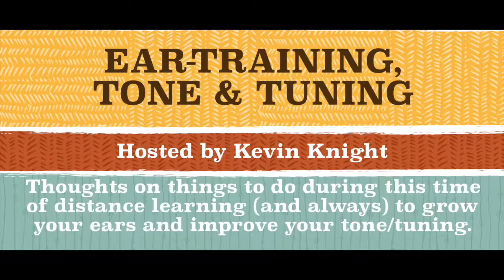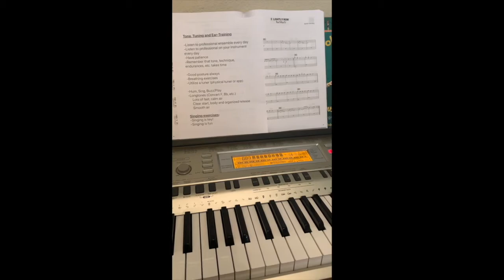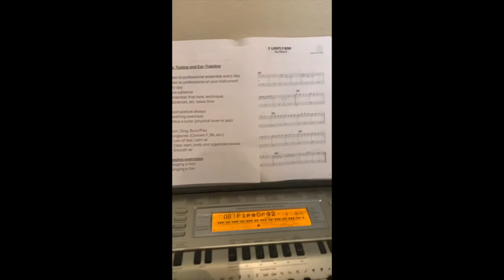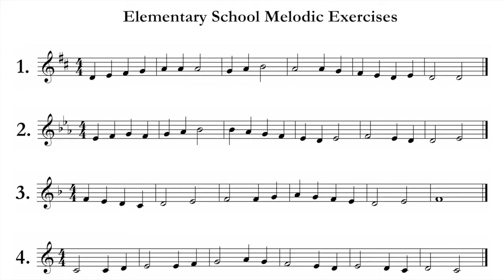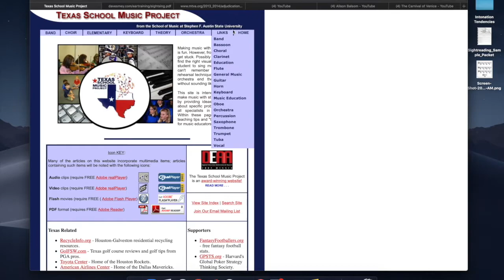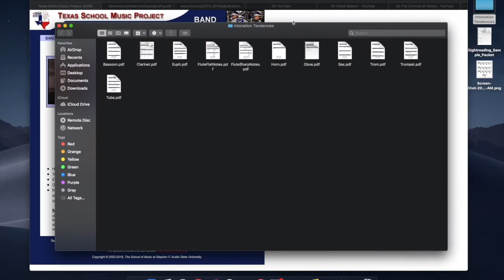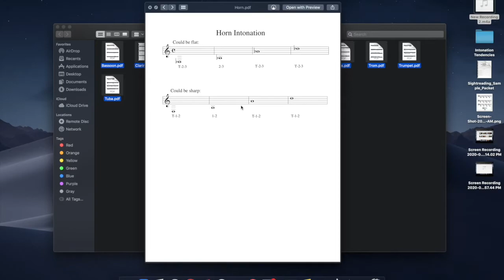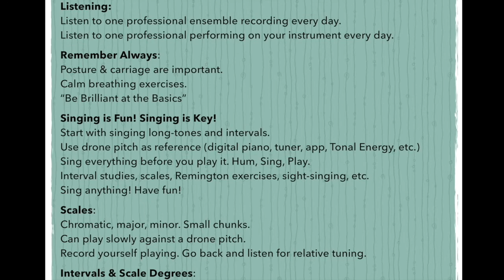Ear Training & Intonation (VBR)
Mr. Kevin Knight discusses the importance of making ear training a part of your everyday practice.